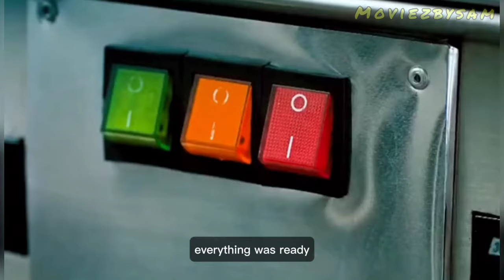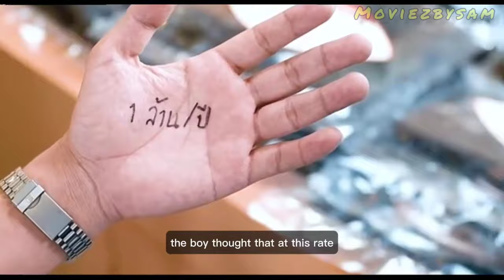The Billionaire 2011 explained. How to get rich in any business in 25 days easily with no work 🙏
The Billionaire, also known as Top Secret: Wai Roon Pan Lan (Thai: วัยรุ่นพันล้าน, pronounced [wāj rûn pʰān láːn]), is a Thai biographical film produced by Nadao Bangkok and released by GTH. It was directed by Songyos Sugmakanan, and stars Pachara Chirathivat, Somboonsuk Niyomsiri (aka Piak Poster) and Walanlak Kumsuwan. The Billionaire tells the story of Itthipat Kulapongvanich and how he, at the age of nineteen, dropped out from university to launch a packaged fried seaweed business that is now Taokaenoi Food & Marketing and became one of Thailand's youngest (baht) billionaires. The film was released on 20 October 2011 in Thailand, where it grossed 38,796,264 baht.